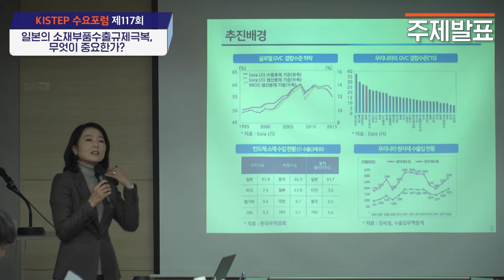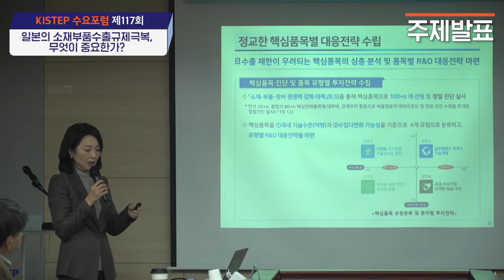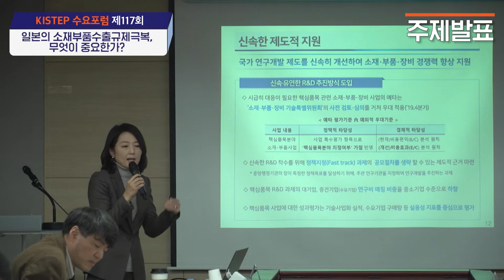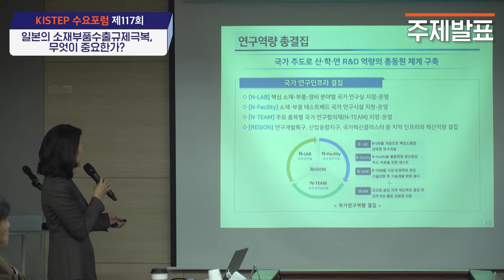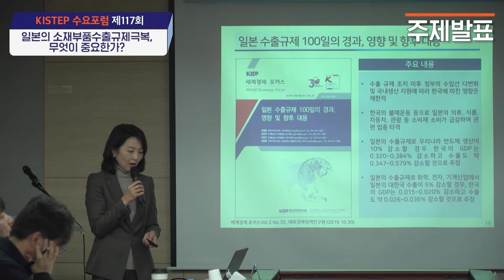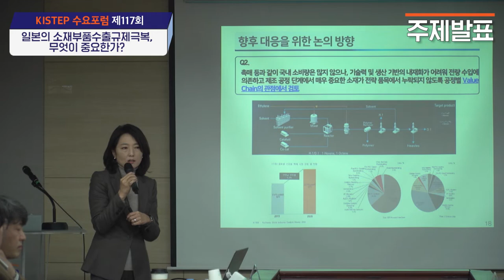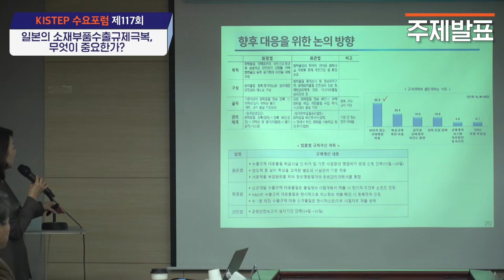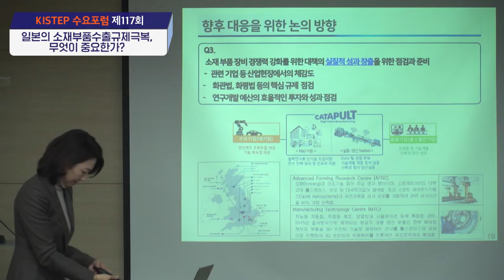제117회 KISTEP 수요포럼 전체영상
제117회 KISTEP 수요포럼

2019년 12월 18일 (수) 10:30~12:30
KISTEP 12층 국제회의실(양재동)

일본의 소재부품 수출규제극복, 무엇이 중요한가?

발제 : 김민선 한국생산기술연구원 국가산업융합지원센터 소장

토론 :
- 박철우 한국산업기술대학교 교수
- 김철홍 LG디스플레이 실장
- 진영현 KISTEP 성장동력사업센터장